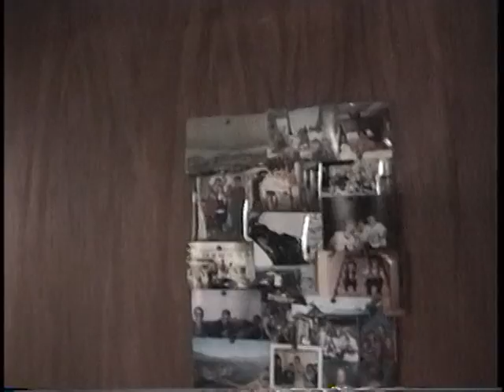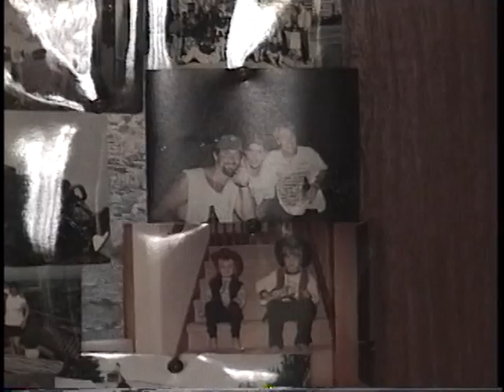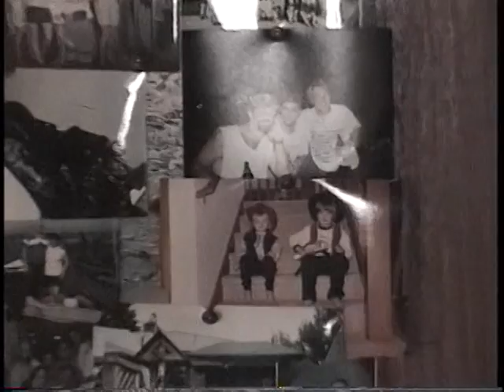Dale Gredler shows his photo gallery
Dale J. Gredler (9 August 1967 to 27 January 2010) shows his photo gallery in his Peace Corps house on Camiguin Island, Philippines, 1995